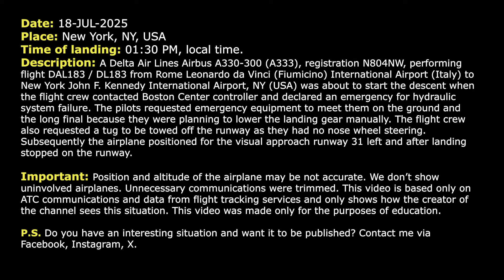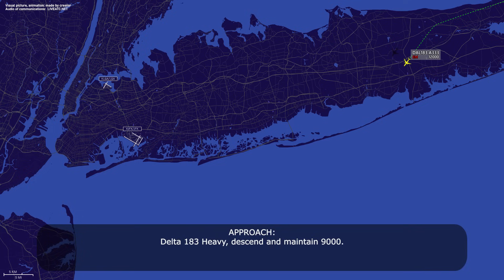Hydraulic failure. Pilot requests a tug. Delta A330 loses nose wheel steering at JFK. Real ATC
THIS VIDEO IS A RECONSTRUCTION OF THE FOLLOWING SITUATION IN FLIGHT:

18-JUL-2025. A Delta Air Lines Airbus A330-300 (A333), registration N804NW, performing flight DAL183 / DL183 from Rome Leonardo da Vinci (Fiumicino) International Airport (Italy) to New York John F. Kennedy International Airport, NY (USA) was about to start the descent when the flight crew contacted Boston Center controller and declared an emergency for hydraulic system failure. The pilots requested emergency equipment to meet them on the ground and the long final because they were planning to lower the landing gear manually. The flight crew also requested a tug to be towed off the runway as they had no nose wheel steering. Subsequently the airplane positioned for the visual approach runway 31 left and after landing stopped on the runway.

HOW I DO VIDEOS:
1) I monitor media, airspace, looking for any non-standard, emergency and interesting situation.
2) I find communications of ATC unit for the period of time I need.
3) I take only phrases between air traffic controller and selected flight.
4) I find a flight path of selected aircraft.
5) I make an animation (early couple of videos don’t have animation) of flight path and aircraft, where the aircraft goes on his route.
6) When I edit video I put phrases of communications to specific points in video (in tandem with animation).
7) Together with my comments (voice and text) I edit and make a reconstruction of emergency, non-standard and interesting situation in flight.